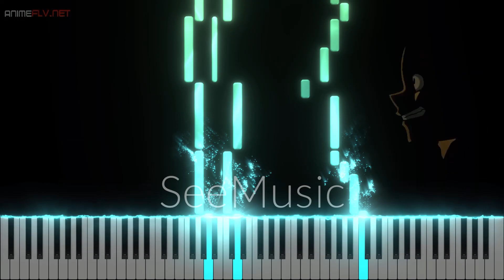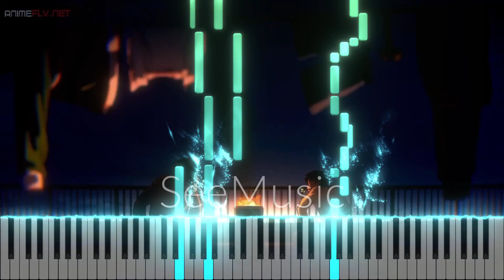Shiyui - Happiness Of The Dead (Zom 100: Bucket List Of The Dead Ending) Easy Piano Tutorial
Hola gente de YouTube, también hice el remake del Ending de Zom 100: Bucket List Of The Dead, anime que de verdad me gustó bastante como notarán, espero que les guste el vídeo :3

- Piano Hero